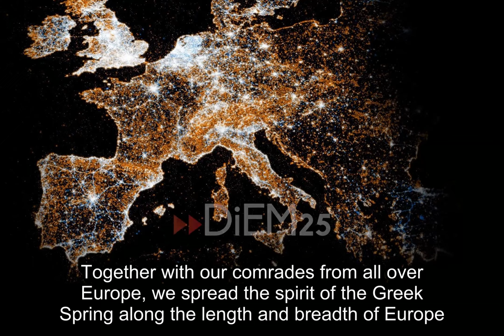No more hypocrisy, no more submission | DiEM25 Greece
A short video from DiEM25 Greece on the dangerous, misleading narrative told to us by Greek politicians and the media that ‘Greece is turning the corner’.

It has English subtitles, but the titles (for those that don’t read Greek!) are:

- unemployment rate
- public debt-to-GDP ratio
- % of people living in poverty